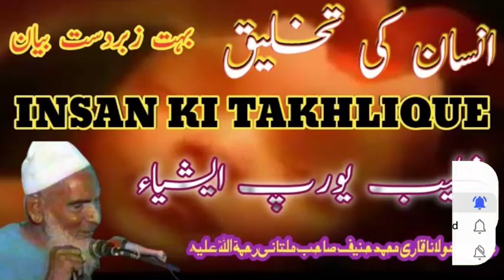insan ko Kese Paida Kya । kyu paida kiya insan ko । इंसान की पैदाइश । Qari Mohammad Haneef Multani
Assalamu Alaikum